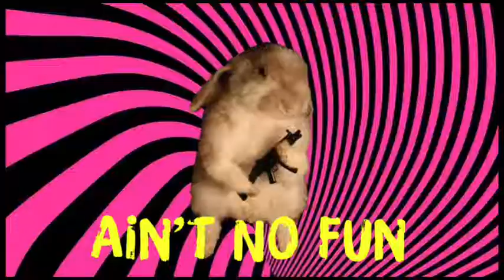1000 Motels - "When The Rabbits Got The Gun" RAT SCABIES & CHRIS CONSTANTINOU feat SEAN WHEELER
1000 Motels - "When The Rabbits Got The Gun"  RAT SCABIES & CHRIS CONSTANTINOU feat SEAN WHEELER